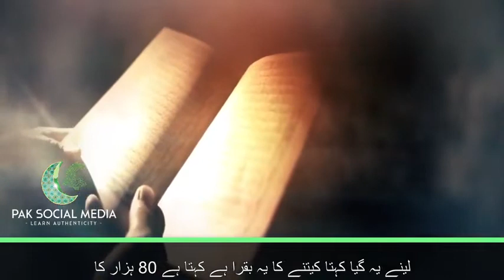Qurbani Kis Ki Qabool Ho Gi I Qurbani Ke Masail I Qari Sohaib Ahmed Meer Muhammadi 2019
❇️ Islamic Knowledge ❇️

✨Speaker : ll QARI SHOAIB AHMED MEER MUHAMMEDI II

✨Topic :ll Qurbani kiski qubol hogi II

✨About :ll Hamare channel Islamic Knowledge  par
Quran aur Sahih Ahadith ke roshni mai Aqeedo se mutaliq aur Deeni Islah Krne ki koshish Ki Jati hai.
Islamic Knowledge ye Official channel hai iske kiye gaye uploads Kisi qism ki Nafrat nh phelana chahte hai.

✨Speakers of our channel:
1)Adv. Faiz Syed
2)Shaikh Tauseef ur rehman
3)Maulana jarjis Ansari
4)Shaikh Abu Zaid Zameer
5)Shaikh Meraj Rabbani
6)Jalaluddin Qasmi Hafizaullah.
Etc.

💮👐Allah Hamare Ulemao ki Hifazat kare ...Ameen💮

💢 JAZAKALLAHU KHAIR 💢